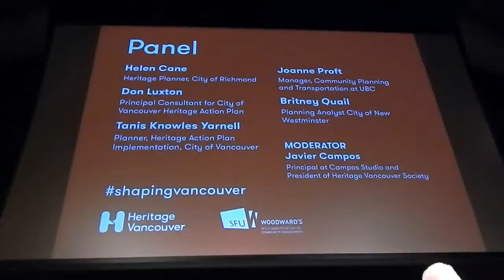HiMY SYeD -- Panel, Shaping Vancouver: What the New Thematic Framework Means for Our City, 3/23/2017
HiMY SYeD -- Shaping Vancouver Panel: Javier Campos, Tanis Knowles Yarnell, Britney Quail, Helen Cain, Don Luxton, Joanne Proft, The Future of Heritage in Vancouver - What the New Thematic Framework Means for Our City, Heritage Vancouver, SFU Woodward's Vancity Office of Community Engagement, Vancouver, Unceded Coast Salish Territory, British Columbia, Canada, Thursday March 23 2017